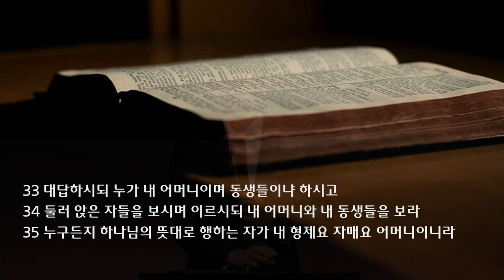수요 예배 설교 | 2022.03.08. | 내 형제, 자매, 어머니 | 마가복음 3장 31~35절 | 이찬규 목사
내 형제, 자매, 어머니 (마가복음 3장 31~35절)